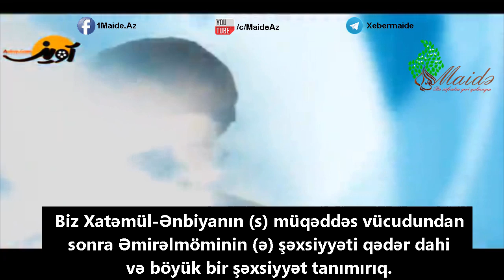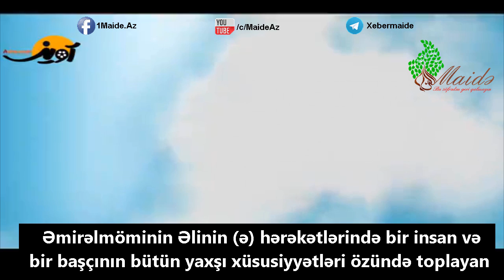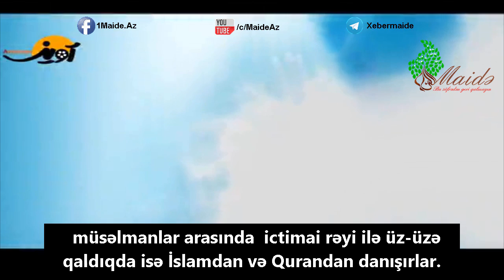Maide.az Ayətullah Xamenei Əmirəlmöminin Əli (ə) haqqında